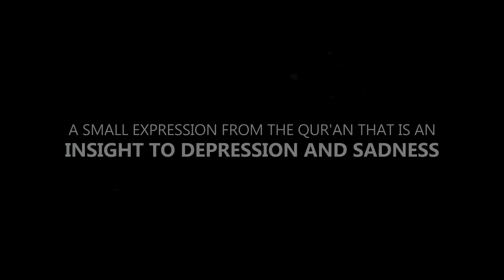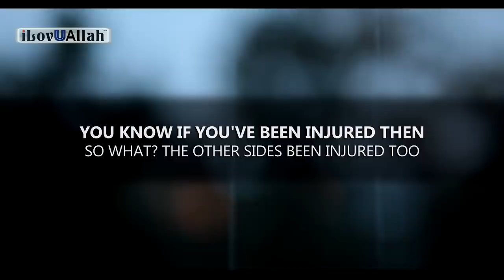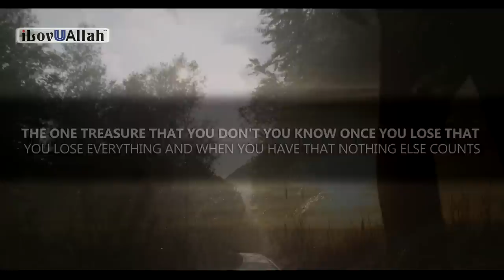ALLAH SPEAKS TO THE SAD PERSON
Allah (s.w.t) speaks to the sad person, beautiful reminder by our brother Nouman Ali Khan.